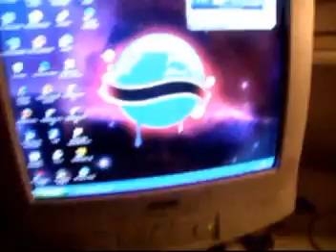Pasiradion Linjat ovat avattu 24.12.09...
oli vähän ollut videon pätkä kateissa. mut parempi myöhään kun ei milloinkaan...